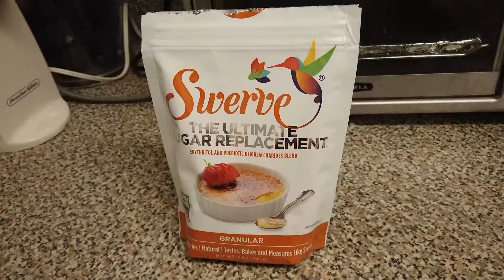Kazuma tries Keto Recipe ep 02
this is my attempt to recreate keto recipes online and also suggestions by you